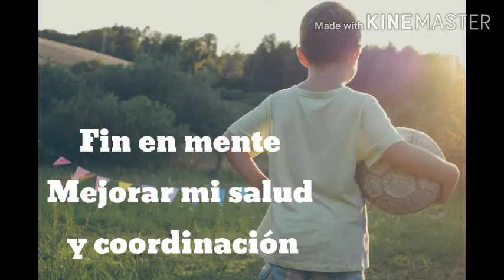Miss Brenda Meza Primer grado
Soy el pincel